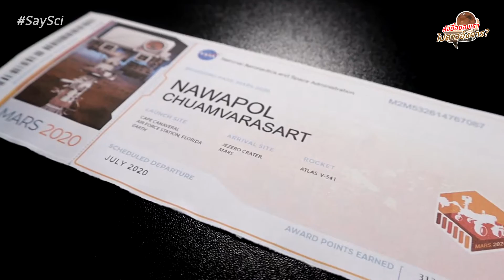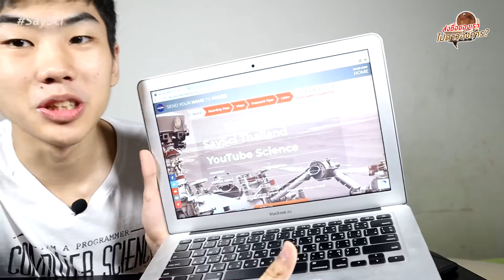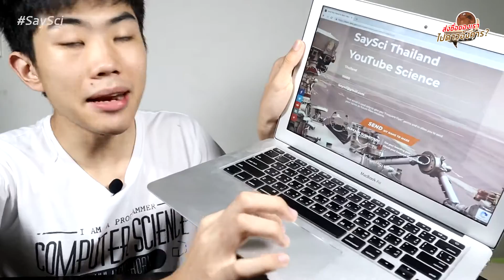🚀 ส่งชื่อไปดาวอังคารกับ NASA !🚀 โคตรล้ำ! | SaySci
NASA เปิดให้เราส่งชื่อไป "ดาวอังคาร" !?! ของจริง ไม่โม้ไม่มั่ว มาลองส่งไปด้วยกันเลย!

Instragram : @isaysci
มาคุยกันเถ๊อะ! พวกเรามี Line Square ไว้สำหรับให้ติดต่อกันระหว่างคนดูและพวกเราทีมงานแล้วนะครับ! มาคุย ถาม เฮฮา กับเราได้เลย!
รายการนี้ถือเป็นลิขสิทธิ์ของช่อง SaySci ห้ามนำส่วนใดส่วนหนึ่งไป Re-upload  ในช่องทางใดๆก็ตาม โดยมิได้รับอนุญาต